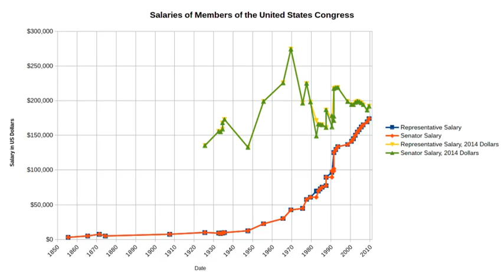Salaries of members of the United States Congress | Wikipedia audio article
This is an audio version of the Wikipedia Article:
Salaries of members of the United States Congress

- Socrates

SUMMARY
This chart shows historical information on the salaries that members of the United States Congress have been paid. The  Government Ethics Reform Act of 1989 provides for an automatic increase in salary each year as a cost of living adjustment that reflects the employment cost index. Since 2010 Congress has annually voted not to accept the increase, keeping it at the same nominal amount since 2009. The Twenty-seventh Amendment to the United States Constitution, ratified in 1992, prohibits any law affecting compensation from taking effect until after the next election.

Additional pay schedule for the Senate and House positions:
SCHEDULE 6—VICE PRESIDENT AND MEMBERS OF CONGRESS